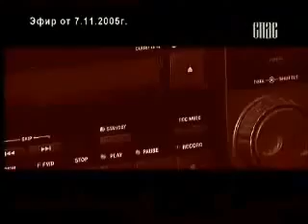О Казанской иконе Божьей Матери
Русский час с протоиереем Димитрием Смирновым.    Телеканал "Спас".